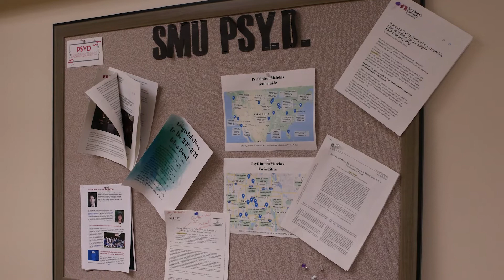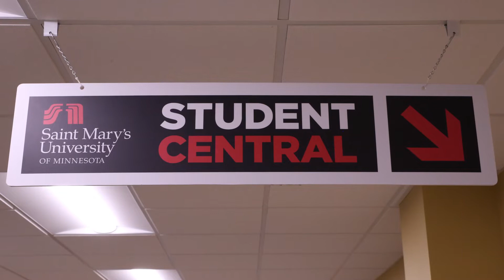Psy.D. in Counseling Psychology Virtual Tour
Enjoy this virtual tour of Saint Mary’s Minneapolis campus at the Psy.D. in Counseling Psychology program facilities.